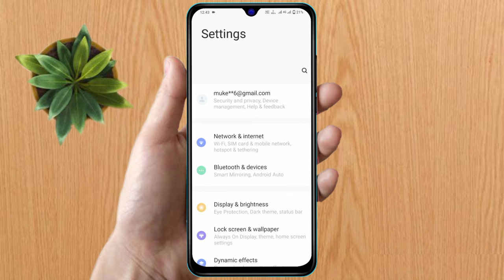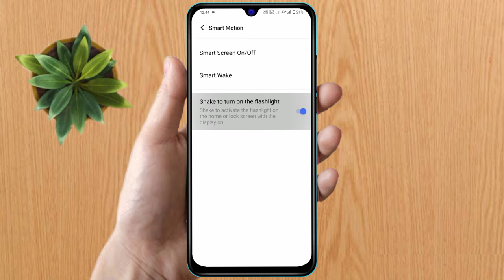shake to turn on flashlight vivo, mobile hilane se light kaise jalta hai, shake flashlight android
shake to turn on flashlight vivo,
shake flashlight android,
shake flashlight,
shake phone to turn on flashlight,
shake to turn on the flashlight,
vivo shake to turn on flashlight,
mobile ko hilane se flashlight vivo,
mobile ko hilane se flashlight kaise jalta hai,
mobile hilane se light kaise jalta hai,
phone hilane se torch kaise jalti hai